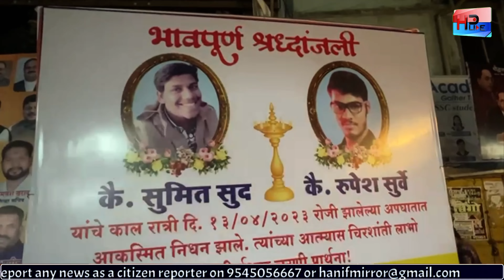विरार मिरवणूक दुर्घटनेमध्ये मृत पावलेल्या कुटुंबायांची आ रविंद्र फाटक यांनी घेतली भेट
डॉ. बाबासाहेब आंबेडकर मिरवणूकीत दुर्घटना; वीजेच्या धक्क्याने दोघांचा मृत्यू, ३ जण गंभीर जखमी डॉ बाबासाहेब आंबेडकरांच्या जयंती मिरवणुकीदरम्यान वीजेचा धक्का लागल्याने दोन जणांचा जागीच मृत्यू झाला तर ३ जण गंभीर जखमी झाले. डॉ बाबासाहेब आंबेडकरांच्या जयंती मिरवणुकीदरम्यान वीजेचा धक्का लागल्याने दोन जणांचा जागीच मृत्यू झाला तर ३ जण गंभीर जखमी झाले. विरारच्या कारगिल नगर येथे गुरूवारी रात्री साडेदहाच्या सुमारास ही दुर्घटना घडली. विरारच्या कारगिल नगर येथील बौध्दजन पंचायत समितीतर्फे डॉ बाबासाहेब आंबेडकर यांच्या जयंतीनिमित्त मिरवणूक काढण्यात आली होती. रात्री ९ वाजता निघालेली ही मिरवणूक साडेदहा वाजता संपली.कागगिल चौकातून मिरवणूक संपवून कार्यकर्ते घरी परतत होते. त्यावेळी मिरवणूक वाहनावर (ट्रॉली) ६ जण उभे होते. त्यावेळी वाहनावरील लोखंडी रॉड जवळील रोहित्राला लागला. त्या वीजप्रवाहामुळे वाहनावरील ६ जण होरपळले. त्यातील रुपेश सुर्वे (३०) आणि सुमित सुत (२३) या दोन तरुणांचा जागीच मृत्यू झाला . तर ४ जण जखमी झाले. त्यातील उमेश कनोजिया (१८). राहुल जगताप (१८), सत्यनारायण (२३) ३ गंभीर जखमींना मुंबईच्या कस्तुरबा रुग्णालयात दाखल करण्यात आले आहे. अस्मित खांबे (३२) या तरुणाची प्रकृती स्थिर आहे. मिरवणुूकीतू परताना ट्रॉलीवरील लोखंडी रॉडचा रोहित्राचा (ट्रान्सफॉर्मर) धक्का लागल्याने वीजेचा झटका लागून ही दुर्घटना घडल्याची माहिती विरारचे सहाय्यक पोलीस आयुक्त रामचंद्र देशमुख यांनी दिली. या दुर्घटनेमुळे शहरावर शोककळा पसरली आहे.